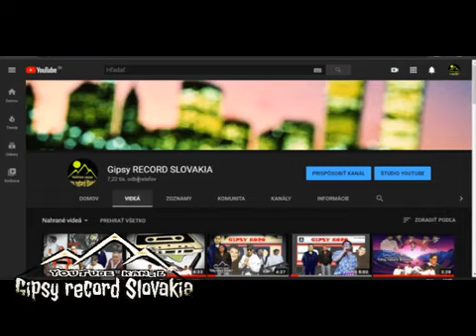milan demo kazeta 1996